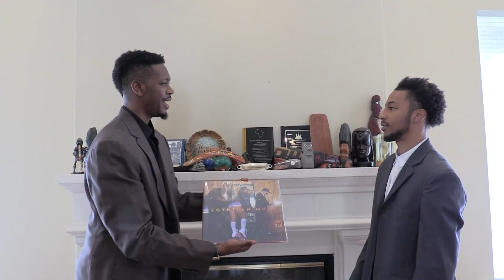Mink Slide: Egyptian Musk Album Commercial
Pre-order the new Mink Slide album on